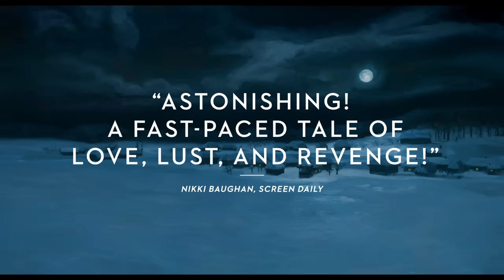THE PEASANTS | Official Trailer (2024)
Written and Directed by: DK Welchman and Hugh Welchman

Starring: Kamila Urzedowska, Robert Gulaczyk and Mirosław Baka

The Peasants tells the story of Jagna, a young woman determined to forge her own path within the confines of a late 19th century Polish village – a hotbed of gossip and on-going feuds, held together, rich and poor, by pride in their land, adherence to colourful traditions and deep-rooted patriarchy. When Jagna finds herself caught between the conflicting desires of the village’s richest farmer, his eldest son, and other leading men of the community, her resistance puts her on a tragic collision course with the community around her.